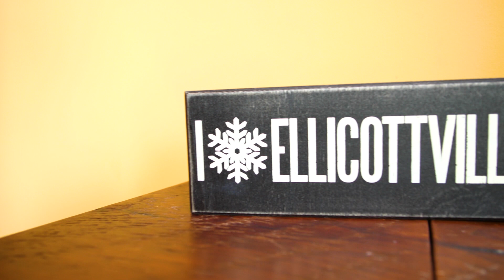UB Men's Basketball Ellicottville Trip Part 1